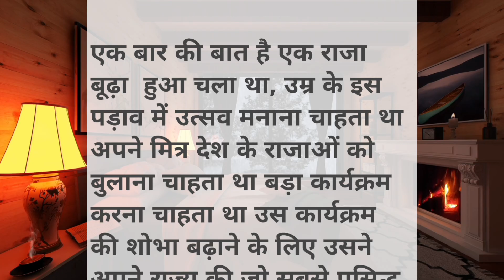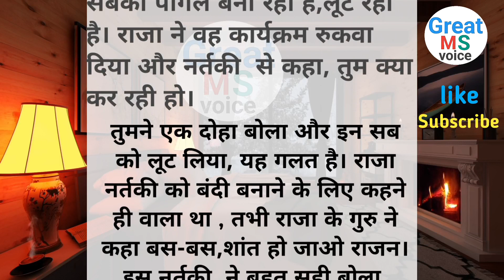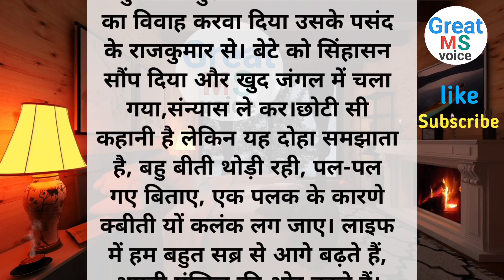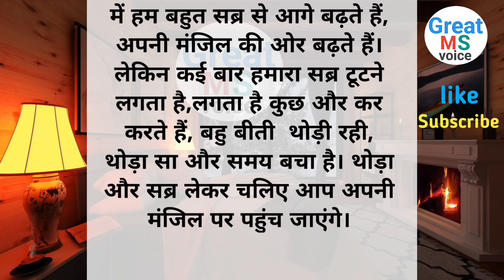मैं यह क्या कर रहा हूं। Main yah kya kar raha hu। Moral story।Great MS voice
मैं यह क्या कर रहा हूं। Main yah kya kar raha hun।Moral Story।Great MS voice

 motivational stories
 great stories
 best stories
 lessonable  stories
 great MS voice
 Hindi kahaniyan
 Hindi stories
 Moral stories
 दोस्तों मैं शिक्षाप्रद कहानियां लेकर आपके लिए आती रहती हूं, सीखते रहिए और जीवन में आगे बढ़ते रहिए।
purposes such as criticism, commet,
personal use tips the balance in favour
ग्रेट कहानियां सुनने के लिए Great MS Voice

Tags

About Me 🔍